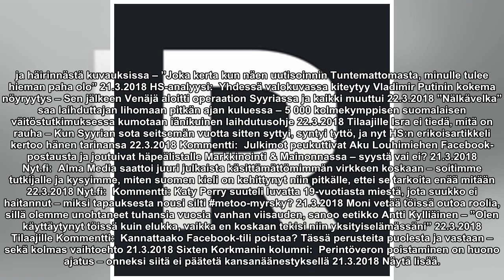Oikeuslääkäri: Kim Wallin kuolinsyytä on mahdotonta varmistaa – Oikeudessa kuullaan tänään sukellus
Oikeuslääkäri: Kim Wallin kuolinsyytä on mahdotonta varmistaa – Oikeudessa kuullaan tänään sukellusvene­murhasta epäillyn Madsenin ystäviä ja työtovereita

Minna Haapkylä Susanne Päivärinnan haastattelussa: Aku Louhimies uteli näyttelijän seksuaalisia kokemuksia tyydyttääkseen tiedonhimonsa 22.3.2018 HS-analyysi:  Yhdessä valokuvassa kiteytyy Vladimir Putinin kokema nöyryytys – Sen jälkeen Venäjä aloitt...